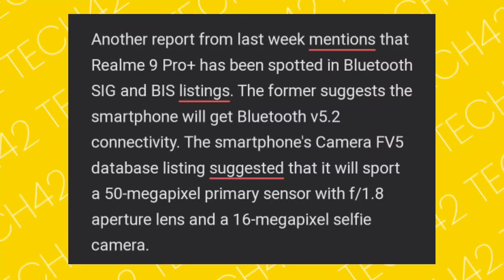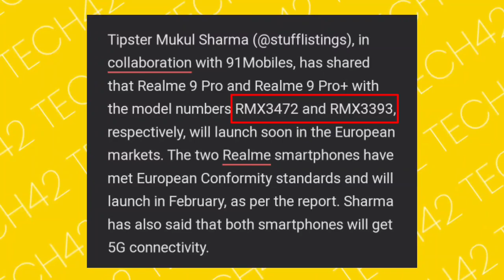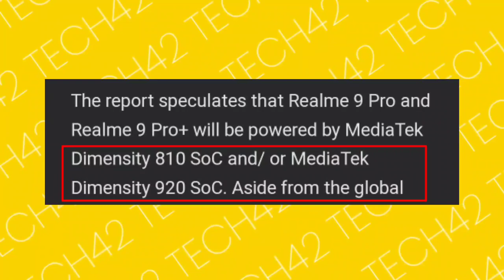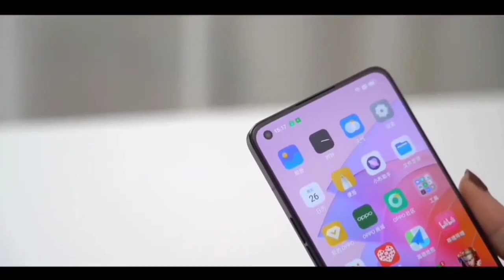Realme 9 Pro & Realme 9 Pro Plus India Launch | MediaTek 920G, Launch Date, Price In India